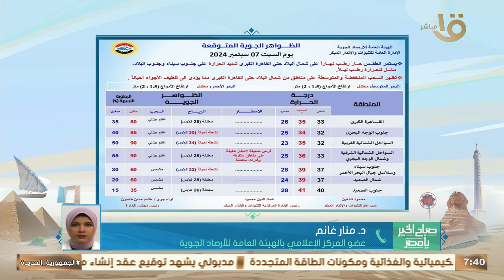طقس حار رطب على أغلب الأنحاء.. عضو هيئة الأرصاد: ننتظر منخفض جوي تتعرض له البلاد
صباح الخير يا مصر | طقس حار رطب على أغلب الأنحاء.. عضو هيئة الأرصاد: ننتظر منخفض جوي تتعرض له البلاد